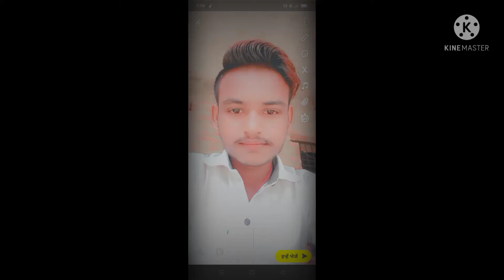3 अक्तूबर 2021